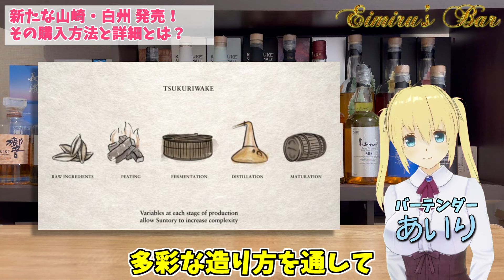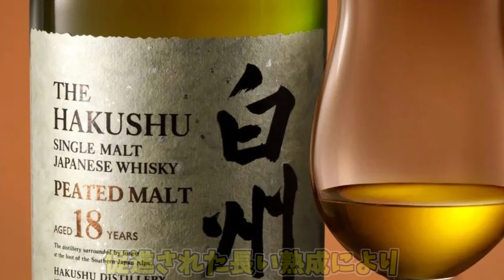新たな山崎・白州 【山崎ゴールデンプロミス、山崎アイラピーテッドモルト、山崎ミズナラ18年、白州ピーテッドモルト18年】その購入方法と詳細とは？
・山崎 GOLDEN PROMISE（山崎ゴールデンプロミス）
・山崎 ISLAY PEATED MALT（山崎アイラピーテッドモルト）
・山崎 MIZUNARA 18年（山崎ミズナラ18年）
・白州 PEATED MALT 18年（白州ピーテッドモルト18年）
こちらの4本のボトルが、新たに「TSUKURIWAKE SELECTION 2024 LIMITED EDITION」として発売されました。
みなさんは、どのボトルが一番飲んでみたいですか？
ぜひコメント欄でお聞かせください！⸜(๑’ᵕ’๑)⸝

▼下記のamazonリンクから、ご自分のための買い物をしていただけますと、チャンネル運営の助けになりますので、買い物する際は当チャンネルのリンクからamazonページに移動していただけますと嬉しいです！⸜(๑’ᵕ’๑)⸝

【amazonページ】
※ウイスキー以外でも大丈夫です。